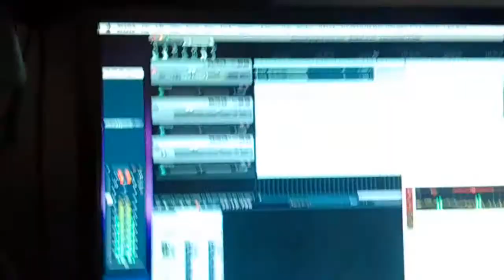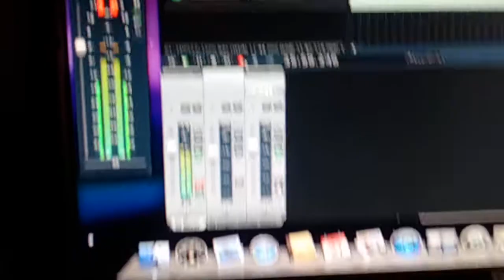Heads up with the butcher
Making up some beats on the mpc